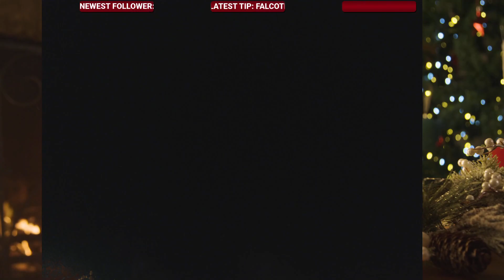[ASMR] RELAX SONIC, YOU DON'T ALWAYS GOTTA GO FAST.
SONIC THE HEDGEHOG, YOU DON'T HAVE TO KEEP RUNNING ALL THE TIME. TAKE THINGS SLOW ONCE IN A WHILE. RELAX.

THIS IS A "RELAX" TRIGGER WORD REPETITION VIDEO WITH A SONIC THE HEDGEHOG THEME, BECAUSE A STREAM VIEWER REQUESTED IT!

THIS IS ONE SEGMENT FROM MY FOUR HOUR LONG HOLIDAY ASMR STREAM! IT'S FOCUSED ON SOFT AND GENTLE WHISPERS AND MIC BRUSHING TO GIVE YOU RELAXED AND COZY FEELINGS AS YOU DRIFT OFF TO SLEEP. CHECK OUT THE WHOLE THING HERE:

THE FULL STREAM CONTAINS MALE WHISPERING, TRIGGER WORD REPETITION, TRACING WORDS IN THE AIR, MOUTH SOUNDS, BOOK TAPPING, AND VISUAL HAND MOVEMENTS (PLUCKING, FLICKING, TAPS) IN FRONT OF THE CAMERA.

I DO THESE FUN ASMR STREAMS EVERY WEEK ON WEDNESDAY AND SUNDAY NIGHT!